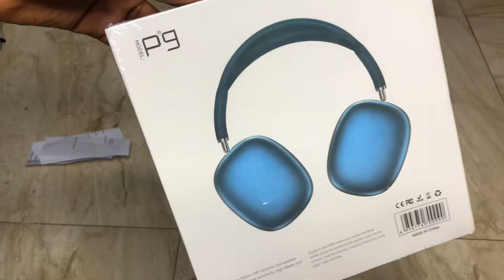VLOG: GRWM Babcock Uni prep vlog 2 + Organizing school fits + Unboxing new P9 headphones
Hey guys, I’m Victoria John. Please subscribe to my channel, hit the like button, comment and don’t forget to turn on the post notification bell to receive notifications of my videos on your homepage and don’t forget to share. Will love to see y’all in my next video and support me too.